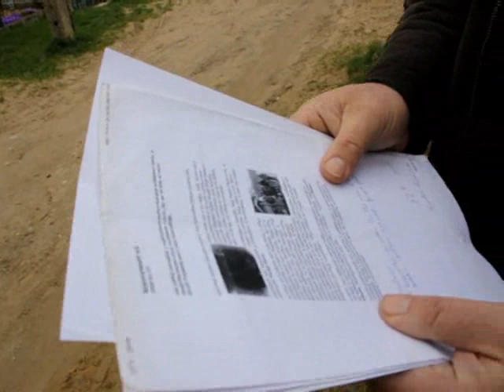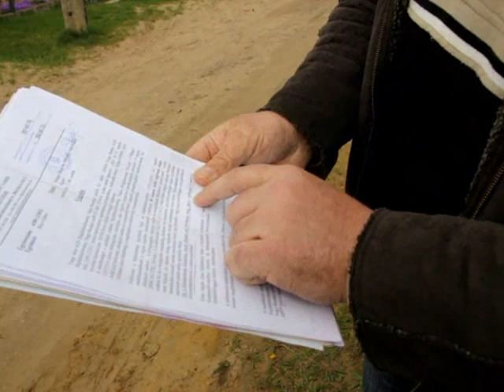Tömeges kilakoltatás - Nincs hova menniük... - haon.hu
Ha egy család úgy gondolja, hogy valamelyik hajdúböszörmény környéki szőlőskertben folytatja tovább az életét, de nem képes beilleszkedni, biztos lehet benne, hogy a hatóság szigora utoléri, és az egész família mehet vissza oda, ahonnan jött.